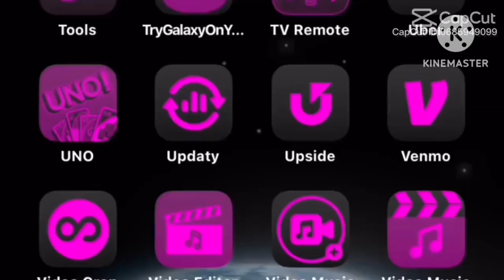December 6, 2024